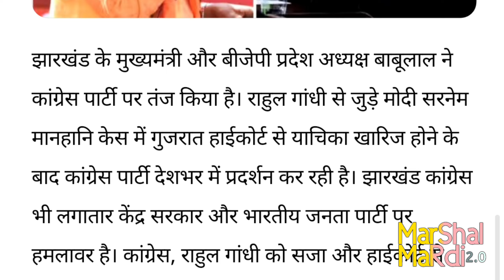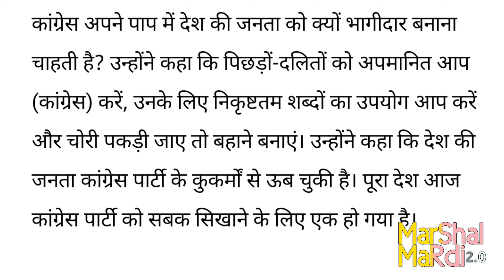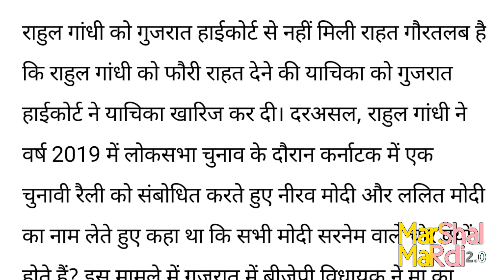अपने पाप में जनता को भागीदार बनाना चाहती है कांग्रेस, बाबूलाल ने कसा तंज